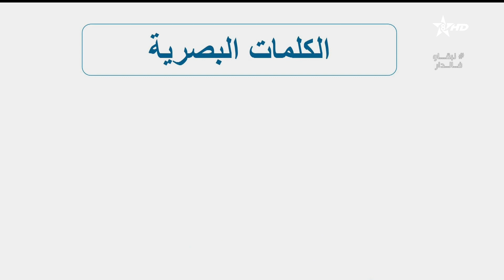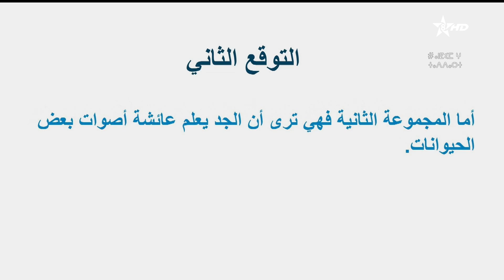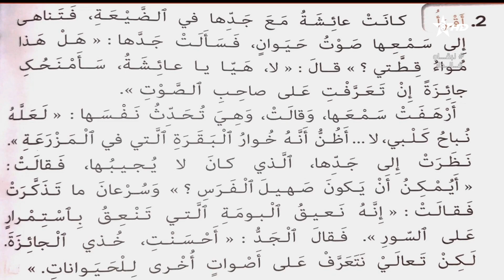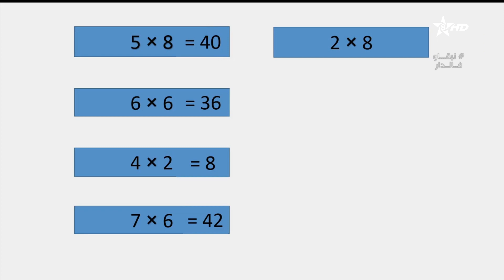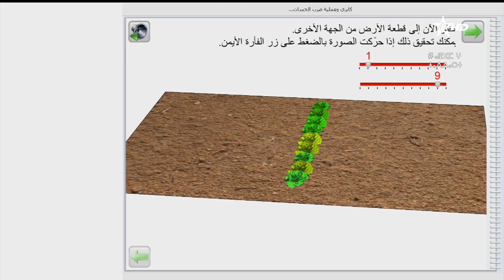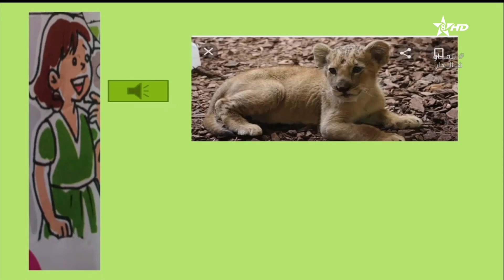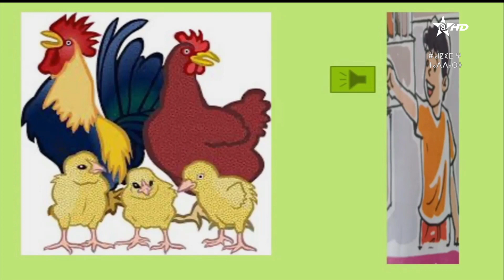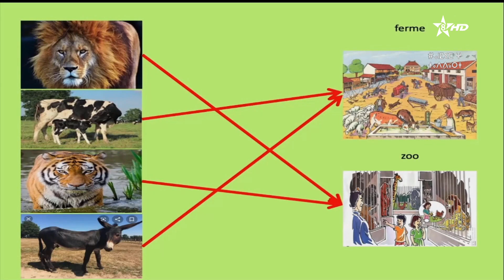سلسلة التعليم عن بعد | دروس المستوى الثاني إبتدائي | الجزء 1 | قناة الأمازيغية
دروس السلسلة في هذا الفيديو كالتالي
الدرس 1 : 00:00
الدرس 2 : 09:03
الدرس 3 : 18:23
السادس ابتدائي التعليم الابتدائي
live arrabiaa
التعليم عن بعد
قناة الأمازيغية
amazigh
Live ata9afiya
Arabi3a
 arrabiaa